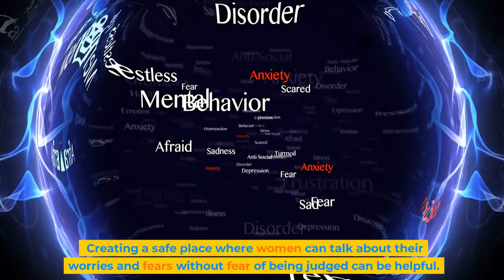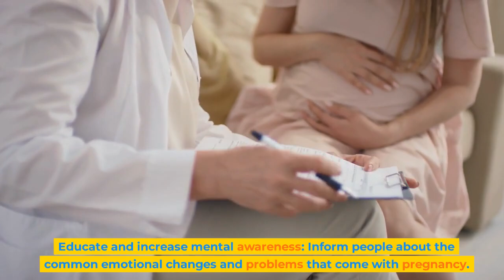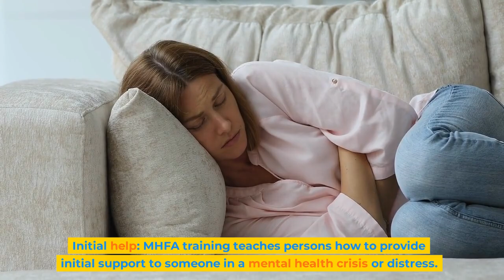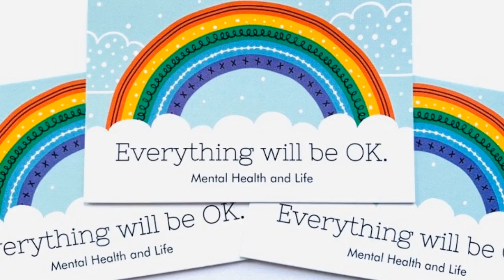Mental Health & Pregnancy! 🌸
🌟 Let's prioritize mental health during the magical journey of pregnancy! 🌟

🎥 Hey everyone! In this heartfelt video, I want to shed light on the importance of mental health during the beautiful and transformative phase of pregnancy. It's essential to remember that taking care of your emotional well-being is just as crucial as your physical health. 💕

🤰 Pregnancy can be filled with joy, excitement, and anticipation, but it can also bring about challenges and emotional changes. Acknowledging and addressing these feelings is a step towards nurturing your overall well-being and creating a healthy environment for both you and your baby. 🌈

💡 In this video, we'll explore practical tips, heartfelt stories, and meaningful insights to help you navigate the ups and downs of the pregnancy journey. From self-care practices to emotional support, we'll cover it all! Remember, you're not alone in this journey.

🌟 Together, let's raise awareness about mental health during pregnancy and empower every expecting parent to prioritize their emotional well-being. Let's destigmatize the struggles, celebrate the triumphs, and build a supportive community! 💪

Join the conversation and share your own experiences, insights, and words of encouragement in the comments below. Together, we can create a safe and compassionate space for all expecting parents to thrive mentally and emotionally.

Remember, your mental well-being matters, and by spreading awareness, we can make a positive impact on the lives of many! 🌟💚